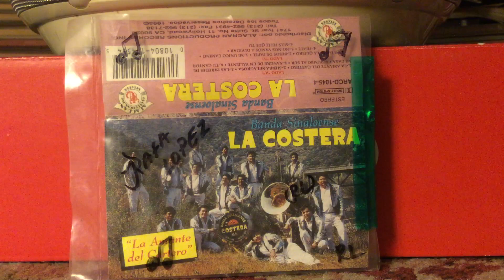Banda La Costera: Ni Dada La Quiero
Banda La Costera 1995 alacran records